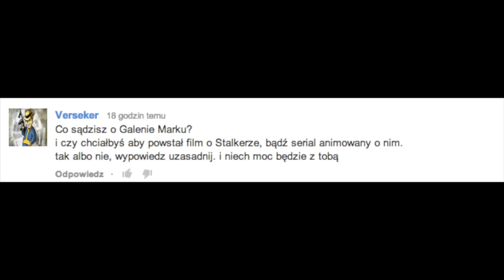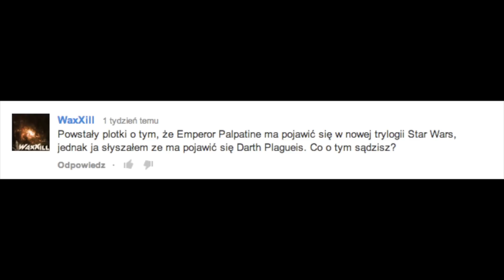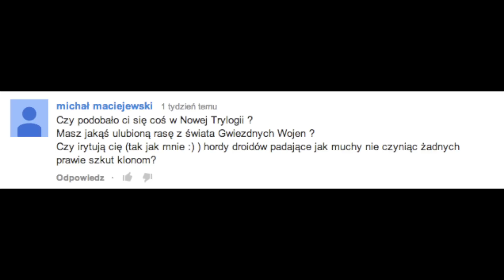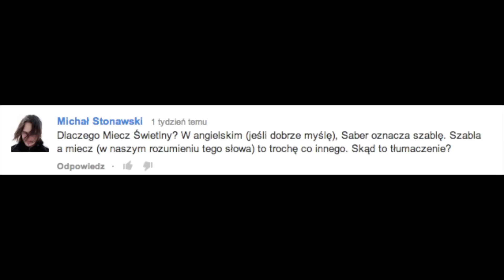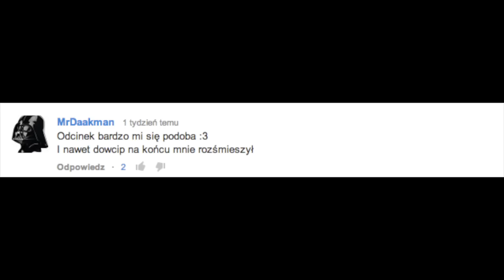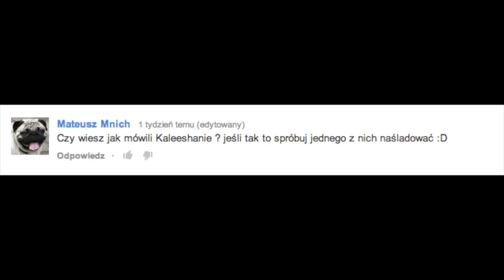Zapytaj Yodę #7 - MOLESTOWANIE ANAKINA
Dlaczego Anakin miał, w 2 i 3 epizodzie, taką minę? Oglądaj Zapytaj Yodę!